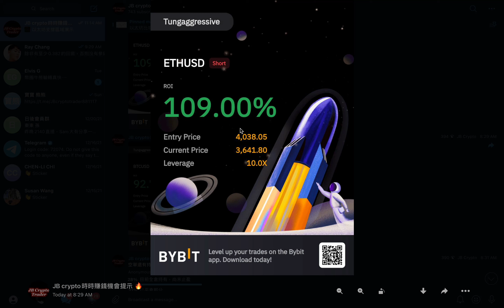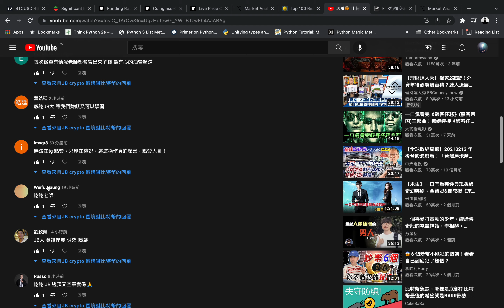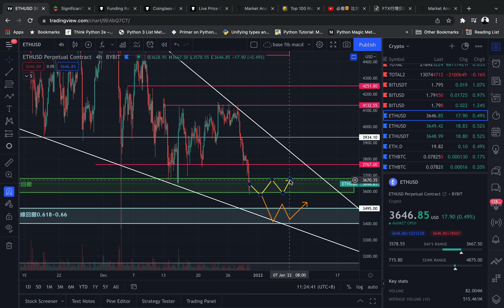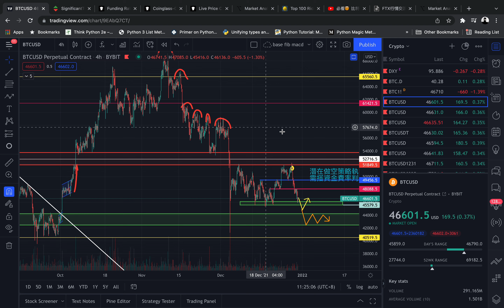十萬火急🤯 緊急短視頻更新🔥 全網最牛佈局 空單持續超大幅獲利🤑🤑 比特幣以太坊大暴跌你追高梭哈被套了？ 爆倉了？ 因為你沒有關注我的頻道❗️ BTC ETH 狗狗幣 柴犬幣DOGE SHIB 元宇宙